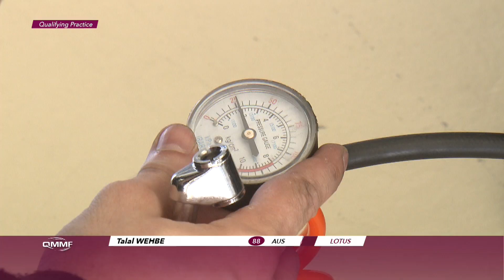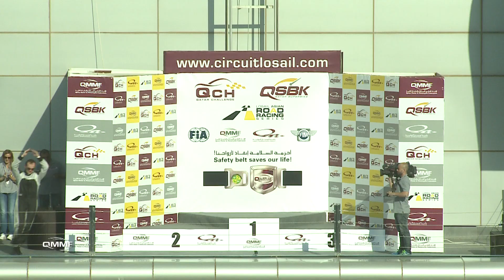QCH Round 2 Highlights 26'